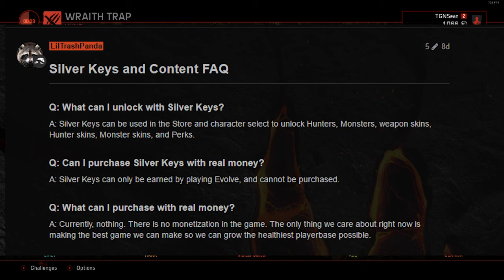Evolve - Stage 2 Is It Pay To Win? [Gameplay]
I check whether Evolve Stage 2 is a pay to win game. As always it is good to review free to play games to ensure that they aren't being crappy. Happy to say that Evolve is not a pay to win game. However it remains to be seen how long it will stay like this. Companies need to make money. And having a massive player base that isn't giving you money doesn't help with that.

Hi, Im Sean and thanks for viewing the video. You can see all our links below regarding any information that may be of interest.